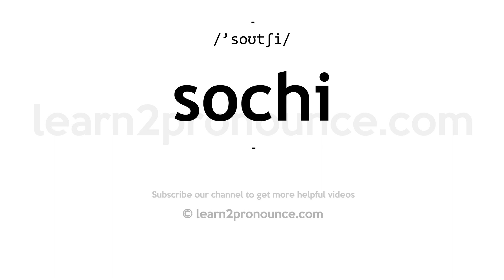How to pronounce Sochi | English pronunciation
Learn how to pronounce Sochi in English
SOCHI
Pronunciation of Sochi: /'soʊtʃi/